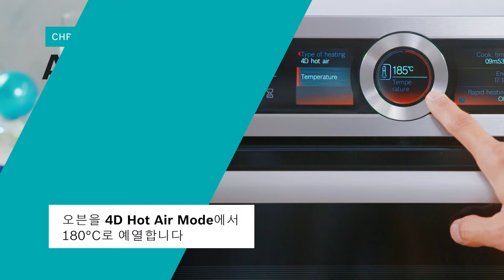[보쉬와 함께하는 요리 레시피] 아시아식 모듬 카나페 (Asian inspired Assorted Canapés)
이번에는 다소 생소한 요리를 가져와봤습니다! 바로 모듬카나페인데요. 원래 카나페는 서양식 요리이지만, 저희는 아시아식 레시피를 소개해드리려고 해요. 다소 재료는 많지만 한 번쯤 특별한 날, 만들어 먹어보는 건 어떠실까요? 보쉬가 도와줄게요!

✅재료 - 카나페 베이스
타르트 쉘 기호에 따라
퍼프 페이스트리 기호에 따라
바게트 기호에 따라
버터 40g
계란 1개

✅재료 - 스파이시 쉬림프&피쉬 마요네즈
살균된 계란 노른자 60g
흰생선살(농어, 도미) 200g
해바라기유/카놀라유 230ml
디종 머스타드 1티스푼
버터 1테이블스푼
칠리새우 소스 1테이블스푼
화이트 와인 식초 1테이블스푼
고운 소금 2꼬집
백후추 가루 2꼬집

✅재료 - 명란 페스토 새우
카놀라유 50ml
마늘 5g
샬롯 5g
명란젓 20g
베트남 고수 50g
껍질 벗긴 새우 100g
버터 2테이블스푼
소금 기호에 맞게
후추 기호에 맞게

✅재료 - 채소 믹스
마늘 5g
건새우 10g
샬롯 10g
죽순 30g
단단한 두부 30g
순무 50g
당근 60g
카놀라유 20ml
발효 콩 1테이블스푼
고수 잎 장식